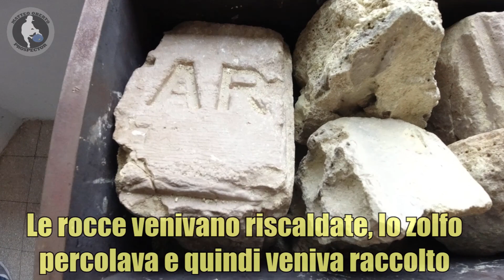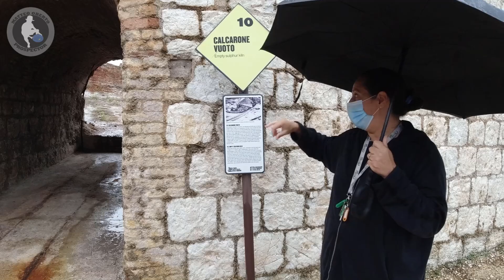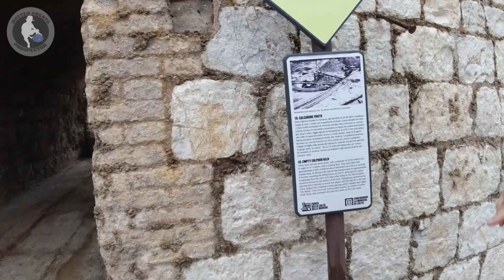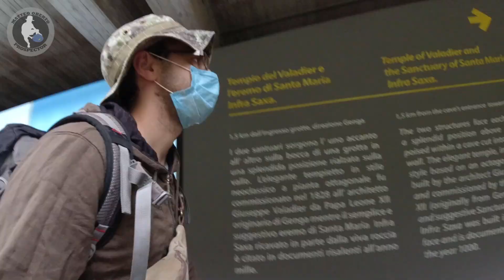L'ORO giallo delle MARCHE: lo zolfo di Cabernardi e i cimeli archeologici conservati nel MUSEO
Bentornati cercatori d'oro! Ho approfittato delle mie ferie nelle Marche per approfondire alcune località minerarie, potenzialmente ricche d'oro. In questo caso sono andato alla miniera di zolfo di Cabernardi per fare un sopralluogo. Nel museo sono presenti bellissimi campioni di solfuri ma nessuna traccia del metallo prezioso. Vedremo in futuro se tornare ed eseguire analisi più nel dettaglio ed escursioni nei dintorni per appurare la presenza delle pagliuzze e granuli d'oro. Intanto, si ringrazia l'associazione "La miniera" per la fantastica visita.

0:00:00 — Visita al museo della miniera di zolfo di Cabernardi
0:01:14 — Visita al parco Archeominerario di Cabernardi
0:02:16 — I pozzi estrattivi della miniera
0:02:46 — I calcaroni: i cumuli da dove si estraeva lo zolfo liquido
0:03:42 — La struttura di un calcarone
0:05:00 — La spiaggia di Senigallia e le Grotte di Frasassi
0:06:43 — Il Santuario di Valadier

L'ORO giallo della MARCHE: lo zolfo di Cabernardi